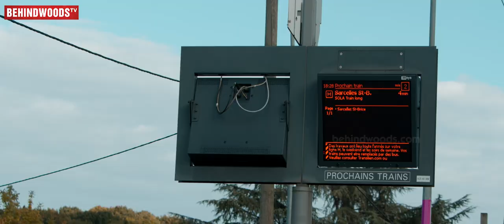Kadhal Desam - Independent Tamil Music Video | Dhilip Varman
Synopsis :

A gloriously sung, romantic melody by the popular Malaysian Singer, Dhilip Varman, shows a young lad who falls passionately in love at first sight, with a girl whom he meets at a Railways Station in Paris. Cupid strikes the boy to make him follow his ladylove everywhere she goes, so to impress her, and win over in love.

Music Team :
Flute - Sathish
Guitar - Alex
Bass - Kenny Wesley